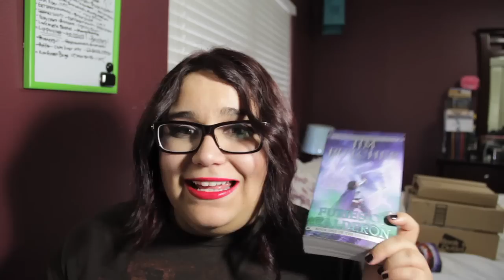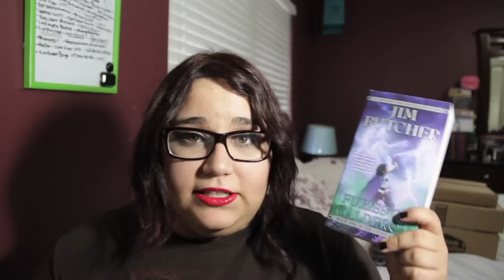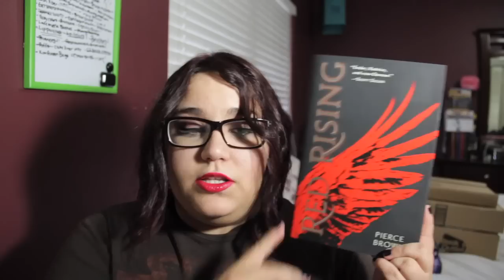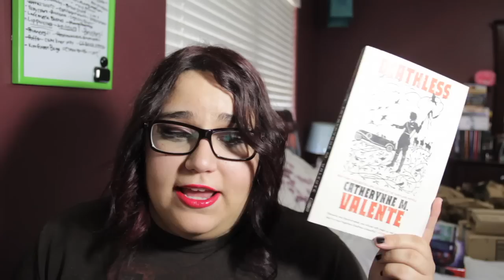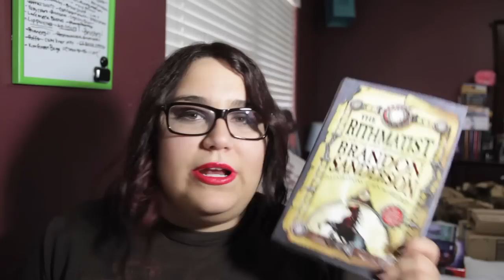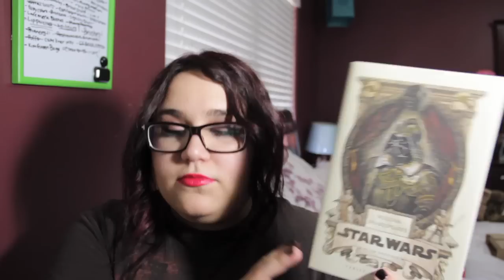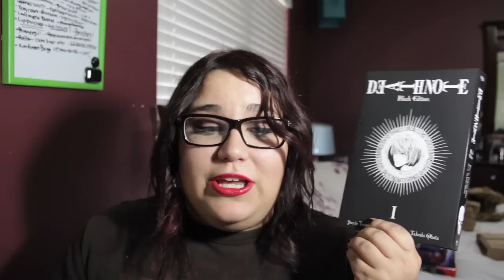February Book Haul + Unboxing Extravaganza!